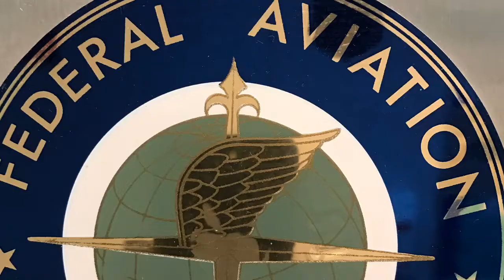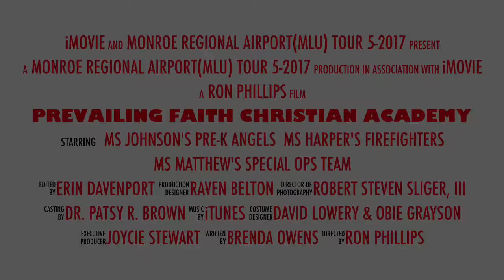Prevailing Faith Christian Academy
Touring the Monroe Regional Airport(MLU) on a beautiful May Day Tour!